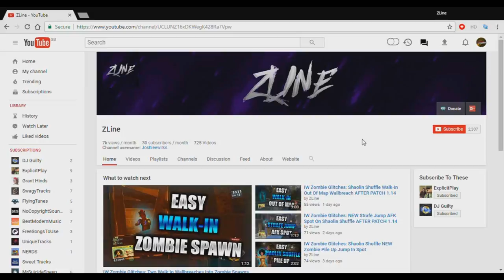Black Ops 3 Zombies Chronicles - NEW MOON Walk-In Zombie Pile Up At Spawn (DLC5)